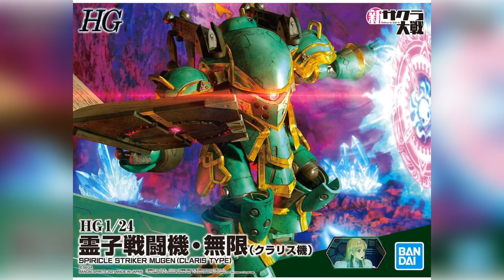HG 1/24 - Shin Sakura Wars - Spiricle Striker Mugen ( Claris Type ) - FIRST LOOK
HG 1/24 - Shin Sakura Wars - Spiricle Striker Mugen ( Claris Type )
From [New Sakura Wars], [Reiko Fighter Mugen (Claris Machine)] is lined up in HG!
-Comes with a character figure on board.
Accessories
・ 2 types of spellbooks (closed spellbook, open spellbook)
・ Foil seal x 1
・ Jewel seal x 1
・ Water slide decal x 1